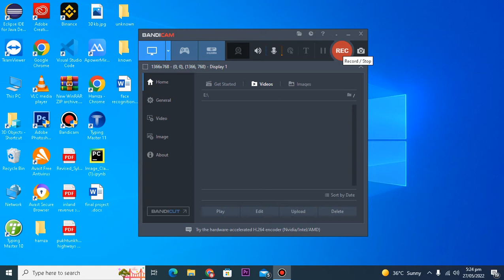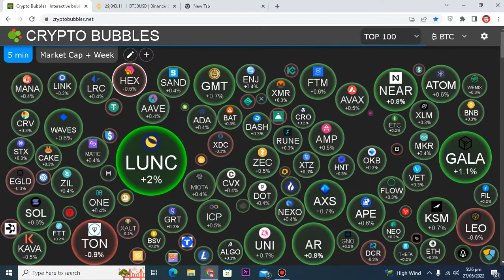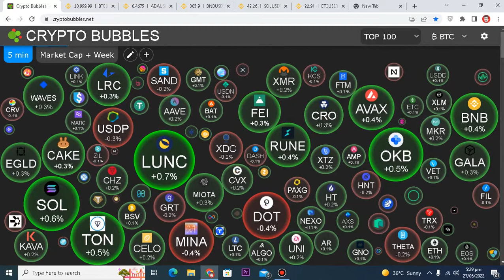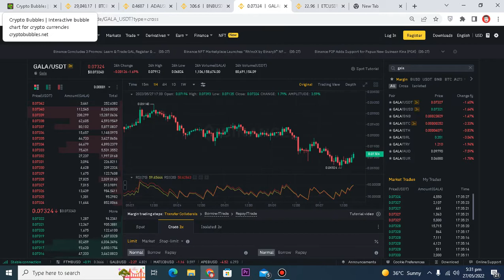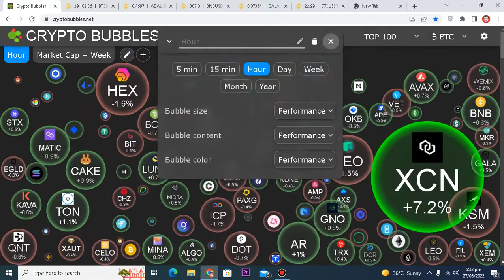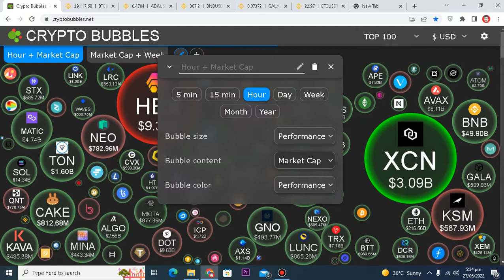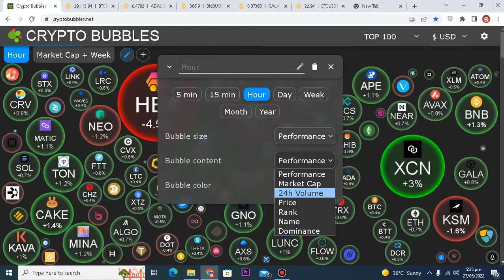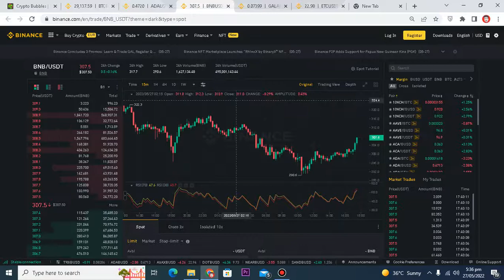Best Website for Crypto Trading Signals - Crypto Bubbles - Urdu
2013 boom and 2014–15 crash
[icon]
This section needs expansion. You can help by adding to it. (May 2022)
In November 2013, Bitcoin's price rose to US$1,127.45. It then gradually declined, bottoming out at US$172.15 in January 2015.[1]

2017 boom and 2018 crash
The 2018 cryptocurrency crash[2][3][4][5][6] (also known as the Bitcoin crash[7] and the Great crypto crash[8]) was the sell-off of most cryptocurrencies from January 2018. After an unprecedented boom in 2017, the price of Bitcoin fell by about 65 percent during the month from 6 January to 6 February 2018. Subsequently, nearly all other cryptocurrencies which had also peaked from December 2017 through January 2018, then followed Bitcoin's crash. By September 2018, cryptocurrencies collapsed 80% from their peak in January 2018, making the 2018 cryptocurrency crash worse than the Dot-com bubble's 78% collapse.[8] By 26 November, Bitcoin also fell by over 80% from its peak, having lost almost one-third of its value in the previous week.[9]

By 19 May, Bitcoin had dropped in value by 30% to $31,000, Ethereum by 40%, and Dogecoin by 45%. Nearly all cryptocurrencies were down by at least double-digit percentages.[28] Major cryptocurrency exchanges went down amid a market-wide price crash. This was partly in response to Elon Musk's announcement that Tesla would suspend payments using Bitcoin due to environmental concerns, along with an announcement from the People's Bank of China reiterating that digital currencies cannot be used for payments.[28]

Bitcoin and other cryptocurrencies experienced a solid recovery after Elon Musk met with leading Bitcoin mining companies to develop more sustainable and efficient Bitcoin mining.[29] As of October 2021, China has continued shutting down crypto trading and mining activities, and Tesla has not yet resumed payments with Bitcoin.

2021–2022 crash
Since November 2021, several major cryptocurrencies, including Bitcoin and Ethereum, saw consecutive and significant declines in value.[30][31] By 21 January 2022, the crash had erased over US$1 trillion of market value,[32] which is more than the inflation adjusted loss of value witnessed after Black Tuesday in 1929.[33]

Collapse of Terra-Luna
Main article: Terra (blockchain) § Collapse
In May 2022, the stablecoin TerraUSD—which was pegged to the US dollar via a complex algorithmic relationship with its sister currency Luna—fell to 10 cents.[34] This resulted in Luna falling to "virtually zero", down from an all-time high of $119.51.[35] The collapse wiped out almost $45 billion of market capitalization over the course of a week.[36] In the wake of Terra-Luna's collapse, another algorithmic stablecoin, DEI, lost its peg to the dollar and started to collapse.[37][38]

Bitcoin
Further information: Economics of bitcoin
Bitcoin has been characterized as a speculative bubble by eight winners of the Nobel Memorial Prize in Economic Sciences: Paul Krugman,[39] Robert J. Shiller,[40] Joseph Stiglitz,[41] Richard Thaler,[42] James Heckman,[43] Thomas Sargent,[43] Angus Deaton,[43] and Oliver Hart;[43] and by central bank officials including Alan Greenspan,[44] Agustín Carstens,[45] Vítor Constâncio,[46] and Nout Wellink.[47]

The investors Warren Buffett and George Soros have respectively characterized it as a "mirage"[48] and a "bubble";[49] while the business executives Jack Ma and J.P. Morgan Chase CEO Jamie Dimon have called it a "bubble"[50] and a "fraud",[51] respectively. However, Dimon said later he regrets calling Bitcoin a fraud.[52]